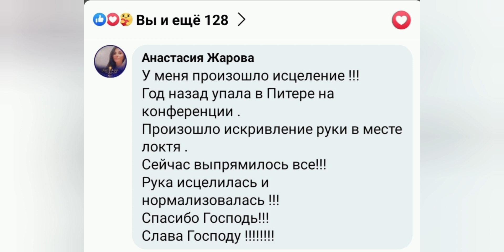Чудо! Кость сверхъестественно исправилась и стала на своё место. Иисус 💥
ЧУДО ИСПРАВЛЕНИЯ КОСТЕЙ 💥

Это чудо случилось с Анастасия Жарова во Франции во время просмотра прямого эфира "Войди в радость избавления Господина твоего" 26.09.21.
Сверхъестественное исправление деформированного локтя Анастасии после неправильно сросшегося перелома (год назад) произошло после молитвы по слову знания в эфире. Деформация в локте  сверхъестественным образом была исправлена, и кость возвращена в нормальное место и состояние! (Совершенно без боли, естественно ;) )
Фрагмент эфира и детали свидетельства - в этом коротком видео.
Спасибо, Иисус! ❤ Ты - Творец чудес!

🕊❤ Реквизиты для пожертвований:

⚜ Гривневая Приватбанк - 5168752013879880 MasterCard, на имя Симоненко Марии Александровны.

⚜ Dolars - 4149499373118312 (Visa) Mariia Symonenko

⚜ Euro - 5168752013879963 (MasterCard) Mariia Symonenko

⚜ Международные переводы WesternUnion, IntelExpress (без %), MoneyGramm, Ria, Хазри: Symonenko Mariia, Ukraine, Cherkassy (код перевода нужно сообщить мне).

Бог мой да восполнит всякую нужду вашу, по богатству Своему в славе, Христом Иисусом (Фил.4:19)